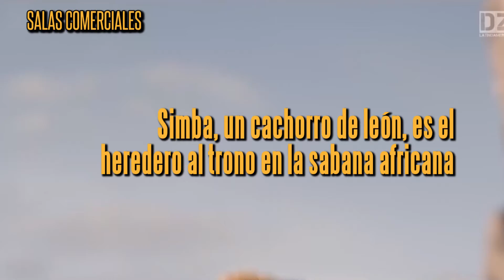CARTELERA TVU 2019 07 19